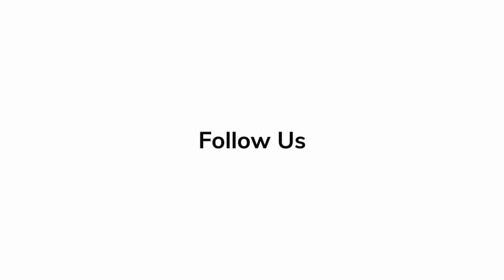In Depth Scoop | Eric Saindon - 'Avatar: The Way of Water'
Eric Saindon talks about the biggest challenges of making the film, 'Avatar: The Way of Water'.